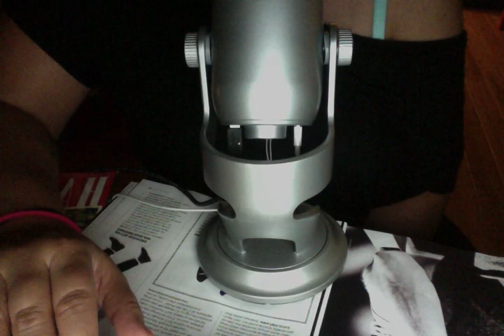ASMR : Inaudible whispering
Herkese Merhaba,
Inaudible whispering denemesi oldu bu, oldukça zorlandığım bir teknik. Becerebildim mi ben de bilmiyorum. Lütfen bu tarz ASMR'dan hoşlananlar izlesin.
İyi geceler :))